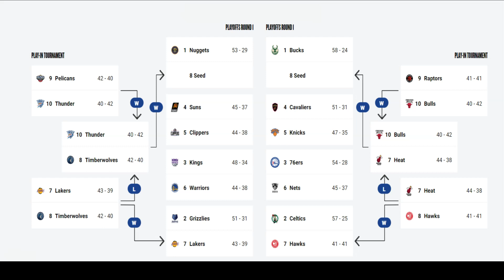EL PLAY-IN DE LA NBA (CHICAGO VS TORONTO) (THUNDER VS PELICANS) | NBA EN ESPAÑOL | PLAYOFFS NBA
El Play-In consiste en dos series diferentes a un partido directo de eliminación. Primero, entre el 7º y 8º y después, entre el 9º y el 10º clasificado de cada Conferencia, independientemente de la distancia que los separe en la tabla.

Esto permite que más equipos estén en la carrera por entrar en los Playoffs y busquen competir. Además, añade presión por conseguir un puesto de clasificación directa (hasta la 6º posición) para evitar estos partidos. Es jugarse la eliminación a partido único.

COMO FUNCIONA:
El ganador del encuentro entre el 7º y 8º obtendrá la clasificación automática para los Playoffs en su respectiva Conferencia.

El perdedor de ese partido será local ante el vencedor del 9° y 10°, y el ganador de este nuevo encuentro será el 8° clasificado para los Playoffs en su respectiva Conferencia.

De este modo, el 7º u 8º clasificado tendría que perder dos encuentros seguidos para quedarse sin opciones de Playoffs y apenas tendría que imponerse en uno para sellar su participación.

Las fechas para los partidos de Play-In son entre el martes 11 y el viernes 14 de abril de 2023.

Las series serán ha partido único, por lo que en apenas cuatro días se definirán los cuatro equipos que completarán el cuadro de Playoffs. Unos Playoffs que arrancarán el sábado 15 de abril y se extenderán, como máximo, hasta el 20 de junio.

La National Basketball League, más conocida como NBA, es considerada la mejor competición de baloncesto del mundo. Desde su inicio en 1946, esta competición ha vivido una amplia y prolongada evolución a lo largo de 75 años, derivando en la actualidad en una liga formada por 30 franquicias, situadas en Estados Unidos y Canadá.

Cada franquicia disputa un total de 82 partidos en la temporada regular de la NBA. Una cifra total a la que hay que sumar el All-Star Weekend, el fin de semana de las estrellas. Durante tres apasionantes días, los mejores jugadores compiten en el Rising Stars Challenge (partido entre las mejores jóvenes de EEUU contra los mayores promesas del resto del mundo), el Concurso de Triples, Concurso de Mates, Concurso de Habilidades, Concurso ‘Shooting Stars’ y el All-Star Game, la gran cita del fin de semana entre los mejores jugadores de la liga.

Dentro de los 82 encuentros, los equipos se enfrentan 4 veces con los equipos de su misma división, 3 o 4 veces con el resto de equipos de su conferencia y 2 veces con los equipos de la otra conferencia.

La NBA se divide en dos conferencias de 15 franquicias, Este y Oeste, que a su vez se fraccionan en seis diferentes divisiones de 5 equipos cada una.

En el Este encontramos las Divisiones Atlántico, Central y Sureste, mientras que en el Oeste conviven las Divisiones Noroeste, Pacífico y Suroeste.

Las franquicias deben superar cuatro series al mejor de 7 partidos para proclamarse campeonas:

Primera ronda
Semifinales de Conferencia
Finales de Conferencia
Finales de la NBA
En las tres primeras, los ocho clasificados de cada conferencia compiten por ser el mejor del Este y el Oeste.

En las Finales, los ganadores de cada conferencia luchan por el título. Los enfrentamientos se establecen por orden clasificatorio;

A partir de ahí, los ganadores se van encontrando en las rondas sucesivas marcadas por el factor cancha. Los mejores clasificados de cada enfrentamiento empiezan jugando como locales en un formato de serie 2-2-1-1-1.

¿QUÉ ES EL PLAY-IN DE LOS PLAYOFFS?
Cada conferencia organiza dos series a un partido que enfrentan al 7º con el 8º clasificado y al 9º con el 10º.

Play-in de la NBA 2022. Cruces, horarios y funcionamiento

El ganador de la primera serie consigue la séptima plaza de los Playoffs, mientras que el perdedor pasa a ser el equipo local ante el vencedor del partido entre el 9° y 10°.

De ese segundo choque entre perdedor del primer encuentro y ganador del segundo sale el último billete a los Playoffs.Los equipos con el séptimo y octavo mejor porcentaje de victorias en cada Conferencia tendrán dos oportunidades para ganar un partido y quedarse con su lugar para los Playoffs. Los equipos con el noveno y décimo mejor porcentaje de triunfos en cada Conferencia tendrán que ganar dos partidos seguidos para quedarse con el lugar en la postemporada.